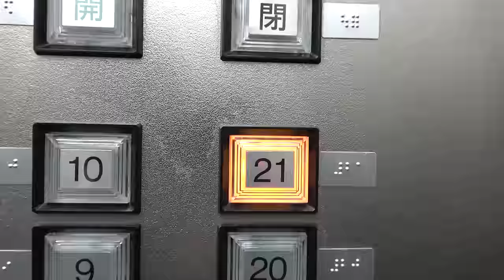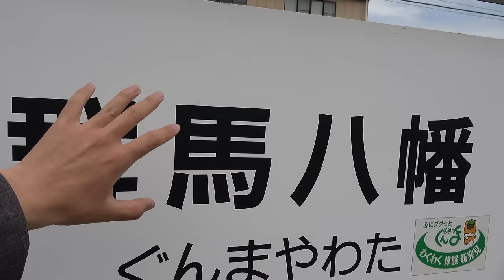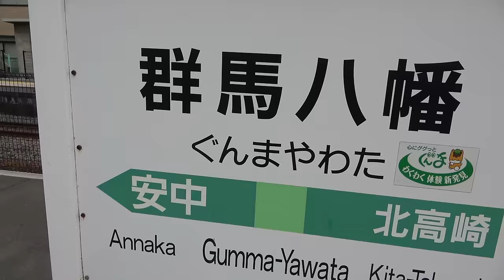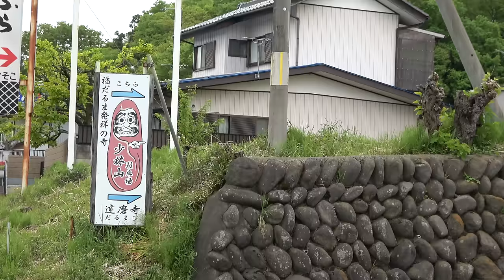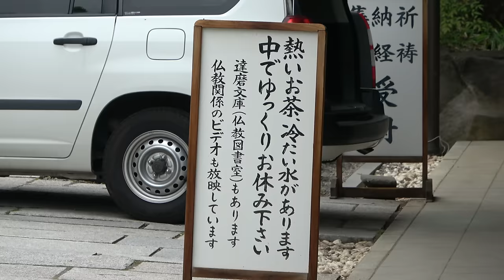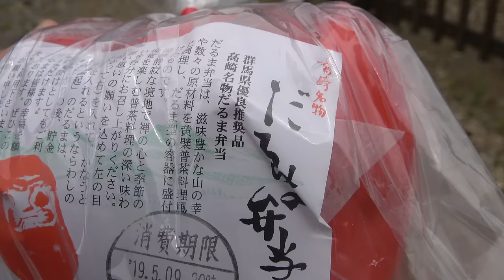群馬県・高崎観光 達磨寺に行ってきた【1905群馬3】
2019年5月9日
何かにつけて前橋と比較される、群馬の主要都市、高崎の名所をご紹介します。高崎駅までは東京駅より、北陸新幹線・上越新幹線で約１時間です。